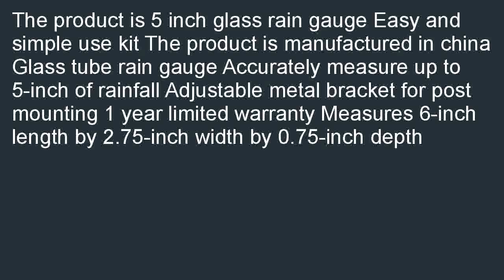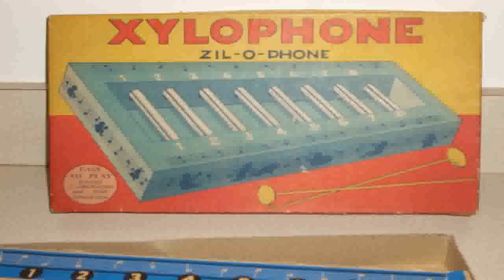Springfield 90106 Glass Tube Rain Gauge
Sales-priced  B000BQL7GE/?tag=zukuta-20 Springfield 90106 Glass Tube Rain Gauge on sale. Our store locator is the easiest way to find best price for Springfield 90106 Glass Tube Rain Gauge.